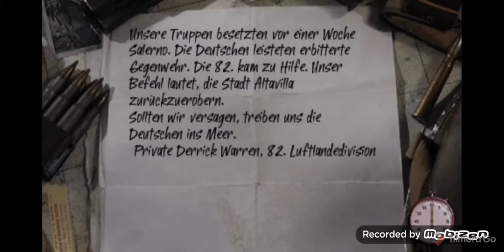sniping people and blowing up tanks-Call of duty Road to survival part1